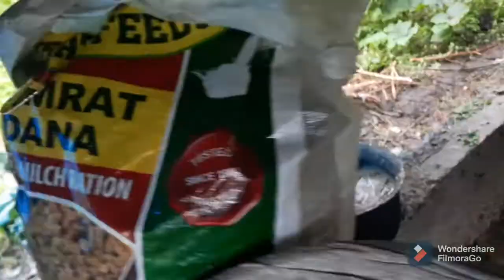How to milk cow l Ghee making l Organic Farming in Sikkim l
Ghee is a tasty milk product made from cow milk and is used in various product. Ghee making possess is a lengthy process which include various stages. Here is a short flim about its making procedure traditional stylel watch till end..